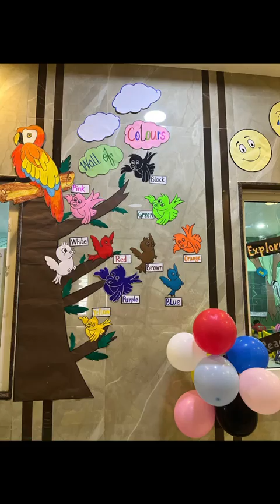Color Day activity done by PP-1 Ruby kids